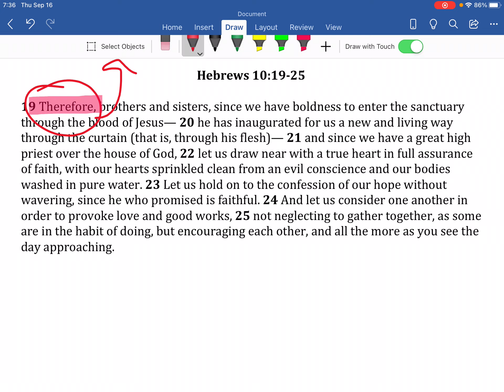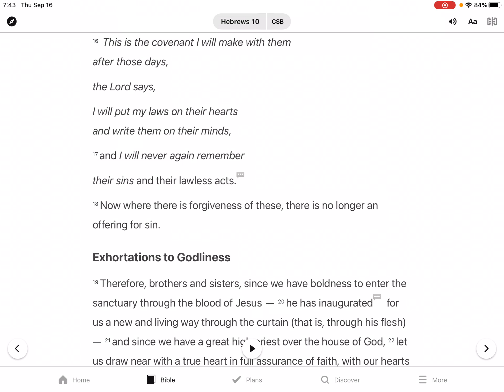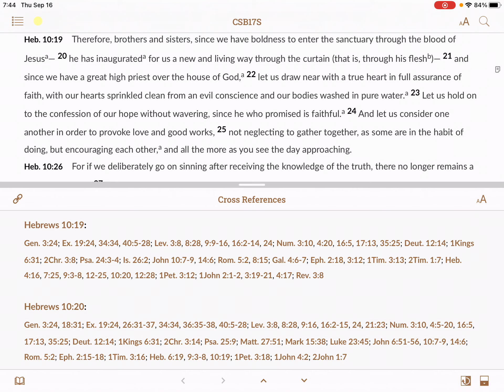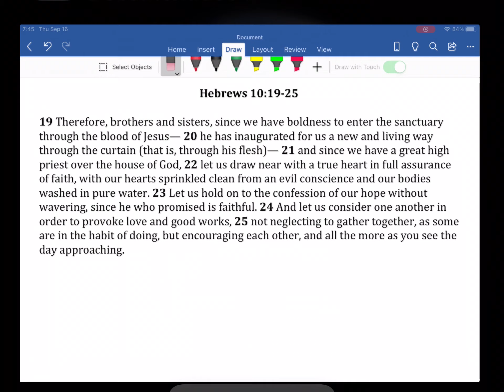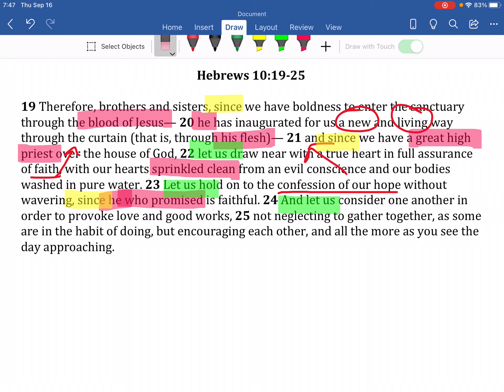Bible Study Tools looking at Hebrews 10:19-25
Pastor Bryan Catherman looks at Hebrews 10:19-25 with some simple Bible study tools anyone can do, any place, at any time.  Using an iPad screen cast, he works through the Text.  The Bible translation used in this video is from the Christian Standard Bible.  Find more information about Redeeming Life Church at RedeemingLifeUtah.org.